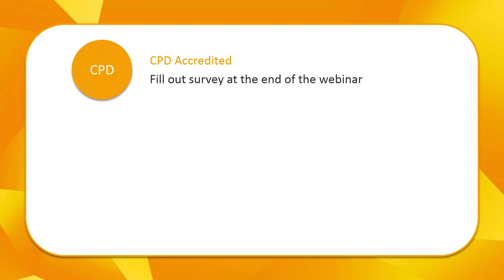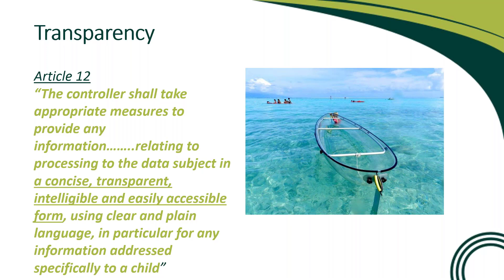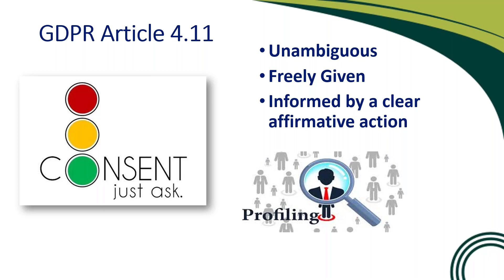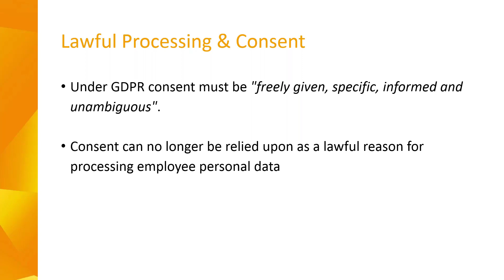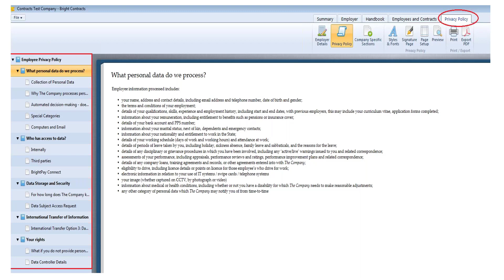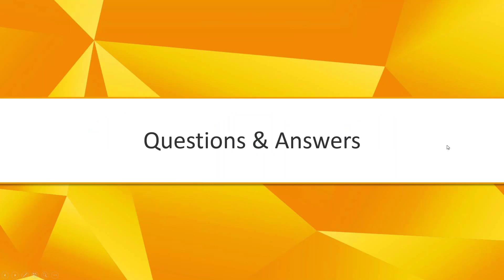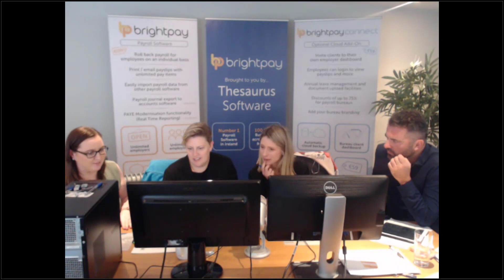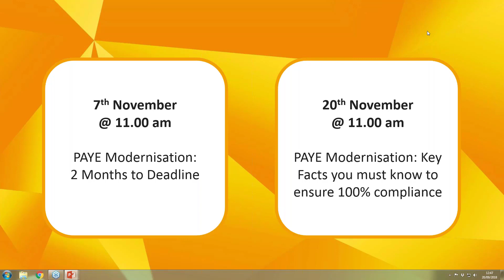GDPR - 3 Months On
In this webinar, we looked at what’s new in GDPR, how it may affect your business and what we have learned from the GDPR three months after it’s introduction. We also looked at how Thesaurus can help your organisation utilise the new regulations for the benefit of you, your customers, suppliers and employees.

Webinar Speakers
Laura Murphy - Laura is an experienced HR professional with unique global experience. She has worked in-house and in external consultancy roles for SMEs, international organisations and public sector bodies across the UK and Ireland.

Jennie Hussey - Jennie is an experienced Employment Law Advisor with a demonstrated history of working in the HR and payroll industry.

Guest Speaker: Graham Doyle - We are pleased that Graham Doyle, Head of Communications from the Data Protection Commissioners joined us to discuss GDPR and the effect it is having on all businesses.